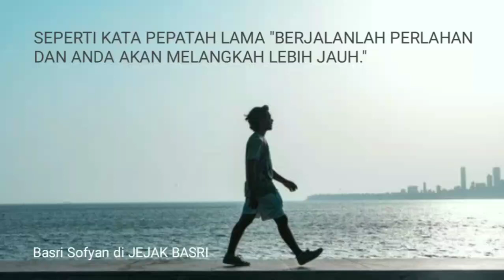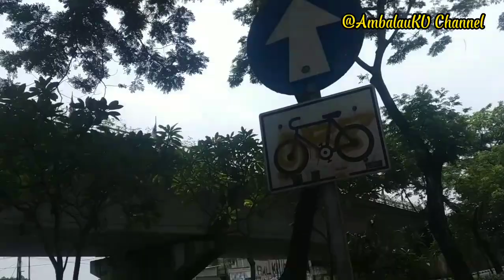MENYUSURI BANJIR KANAL TIMUR, Eps. 13: Taman Flyover Duren Sawit Bagus untuk Jogging Track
Menyusuri Banjir Kanal Timur
Episode 13 :  Taman Flyover Duren Sawit Bagus untuk Jogging Track dan instagramable.

Sedikit info tentang Banjir Kanal Timur (BKT) :
Sebagai upaya untuk mengatasi bencana banjir yang setiap tahun melanda DKI Jakarta khususnya di Wilayah Jakarta Utara, saat ini Pemerintah Pusat dalam hal ini Dep.Kimpraswil bersama Pemprov. DKI telah memulai pembangunan Banjir Kanal Timur (BKT) sejak awal Nopember 2003.
Proyek dimaksud saat ini sudah hampir selesai hanya tinggal mengerjakan sodetannya dari Kali Ciliwung agar tersambung ke BKT.
Nah dibantaran BKT saat ini sudah banyak tumbuh arena/destinasi wisata baru baik kuliner, Olahraga dan lain sebagainya.
Saya akan mencoba meliput apa saja yang sudah termasuk Daerah sekitarnya.
Karena tanpa dukungan sahabat semua channel ini bukan apa-apa dan saya pun bukan siapa-siapa.
Dari saya,
Basri Sofyan di JEJAK BASRI
si YouTuber Kolonial